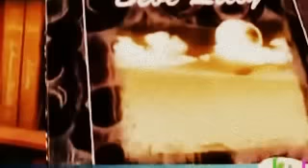shery shery الطفلة ليلي - شيري شيري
انت الي شيري شيري انت حبيبي حبيبي وبس
You're mine sherry sherry, you're my lover mine only
بحبك كتير مجنونه مجنونه بحبك انا
I love you lot... I'm crazy, I'm crazy in your love
ما بعرف شو بصير لما ما بشوفك انا
I don't know what happens when I don't see you
بدور عليك بشتأقلك بشتقلك كتير
I look for you... I miss you, I miss you a lot
بعدك ما بتعرف يمكن قديش بحبك انا
You still don't know maybe how much I love you
يلا قلي بحبك امسكني بأيدي
Now say I love you, hold my hand
غمض عينيك وقول قول يا حبيبي
Close your eyes and say, say my baby (my lover)
بحبك لما كل مره تيجي مقابيلي
I love you every time you come around me
وتوشوشني وتقلي شي يوم بدنا نتزوج يا ليلي
and whisper and say: someday we will be married lili
بتطلع فيك تا احكيك وقت الفرصه كل يوم
I wait the break everyday so I talk to you
كل رفقاتي قالوا واو ليك شو مهضوم
All my friends said: Waaw, he's so cute
كتبتلي عالشجره اسمي واسمك عصغير
You wrote on the tree my name and yours in small
في مره بالشنته لقيت ورده
One time I found a flower in my bag
حبيتها كتير
Loved it a lot
يلا ما تستحي حدك خليني
Don't be shy, let me be beside you
قرب مني وخبرني
Come closer and tell me
how much you love me
انا مجنونه فيك بحبك تحكيني
I'm crazy about you, love when u talk to me
And whisper and say: one day we will be married lili
شفتو وصل واو شو حلو
Look, he's here Waaw how sweet
هيدا حبيبي بيمسكلي ايدي لما نطلع على الفرصه
He's my lover, he holds my hand in the break
كاتب اسمي على دفتره
My name is written in his notebook
هادا البيبي تبعي
This baby is mine
بحبه كتير كتير هالقد
I love him lots lots this much
واعدني لما نكبر رح نجيب ولاد كتير كتير حلوين
He promised me when we grow up, we'll have very very beautiful children's